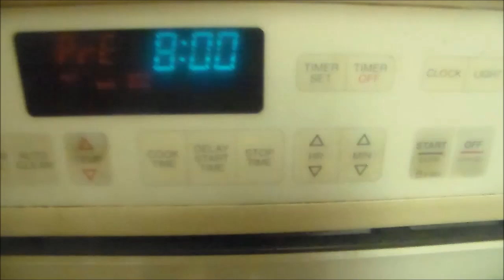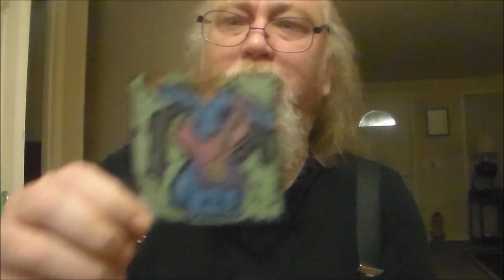Gallery Art Pieces 2 and 3 Time Lapse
Ah, Mormo—the enigmatic artist with a penchant for painting with unicorn tears and sculpting with stardust! 🎨✨ I can practically see the video now: soft indie music playing, Mormo in a beret (because all serious artists wear berets, obviously), and a dramatic voiceover saying, “In a world where acrylic meets existential crisis, one artist dares to defy gravity and reason.”

Title: “Mormo Unleashed: From Cosmic Chaos to Canvas”

Description: 🌟 Step into Mormo’s kaleidoscopic universe as we follow their journey from doodling on napkins during coffee breaks to creating mind-bending masterpieces for their first gallery show. Watch as they wrestle with the eternal question: “Is this art or just a really expensive Rorschach test?”

🎨 Witness Mormo’s creative process: They start by whispering sweet nothings to their paintbrushes (yes, really), then engage in interpretive dance with the canvas (it’s all about those abstract brushstrokes, baby). And when inspiration strikes, they channel the cosmic energy of three parallel dimensions simultaneously. (Note: Side effects may include spontaneous levitation and an inexplicable craving for vegan cheese.)

🌌 The gallery opening night arrives, and the tension is palpable. Will the art world embrace Mormo’s avant-garde approach, or will they be escorted out for trying to sell a sculpture made entirely of glitter and existential dread? Spoiler alert: There’s a plot twist involving a sentient cactus named Gerald.

“I thought it was a Jackson Pollock, but then I realized it was just a spilled latte.” — Brenda, confused retiree
“Mormo’s work speaks to my inner chakra. Also, I accidentally stepped on a piece, and it shattered. Is that bad?” — Zenith, crystal enthusiast
🔮 So grab your artisanal popcorn and join us on this cosmic rollercoaster of creativity, chaos, and questionable life choices. Will Mormo’s art transcend space and time, or will it end up as someone’s quirky bathroom wallpaper? Either way, it’s a journey you won’t forget. 🚀🎆

Now, if you’ll excuse me, I need to go practice my interpretive dance moves for my own gallery debut. It involves synchronized swimming in a kiddie pool filled with glitter glue. Wish me luck! 🌟🕺💃